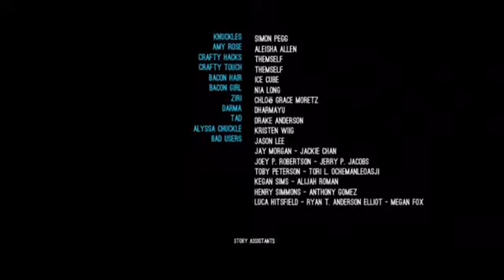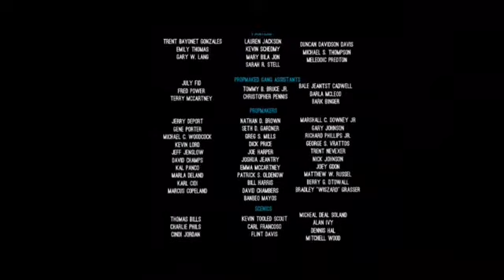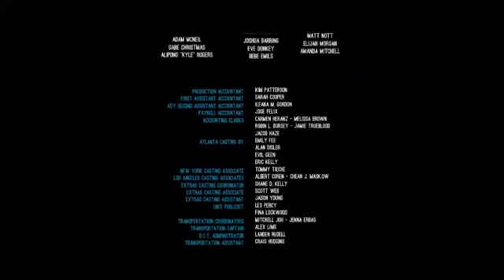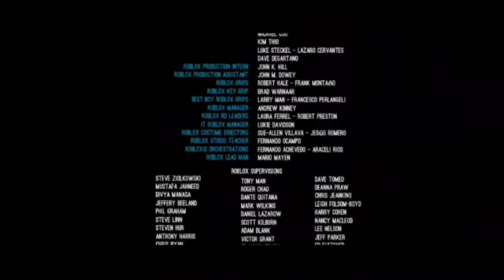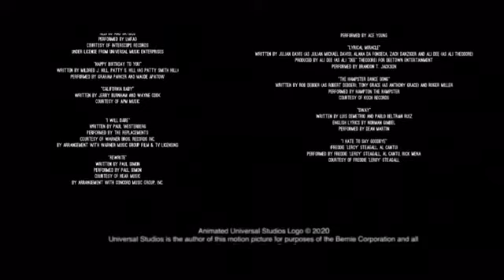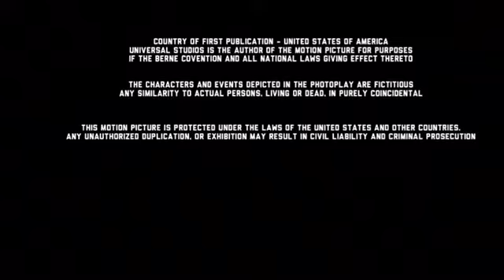King Boys 2: For Life: With Sisters Closing Credits (HD)